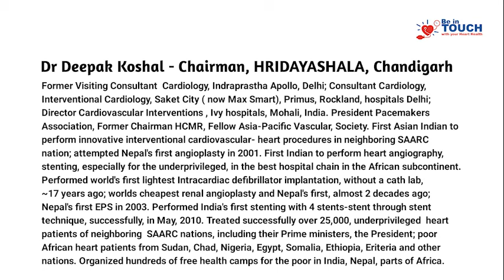Understand Heart diseases its Symptoms, Warning Signs, and Treatments with eminent Dr. Deepak Koshal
Be in touch with your Heart Health_ with Dr. Deepak Koshal, MBBS MD
According to WHO, Heart attack is leading cause of death in India due to prevalence of risk factors like diabetes, hypertension, atherogenic dyslipidemia, smoking, central obesity and physical inactivity.